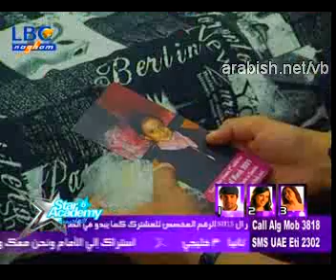lara packing (2-2)